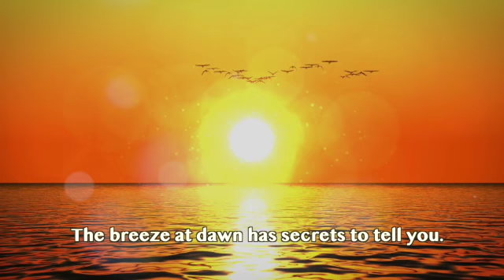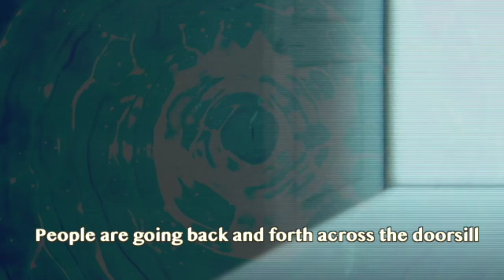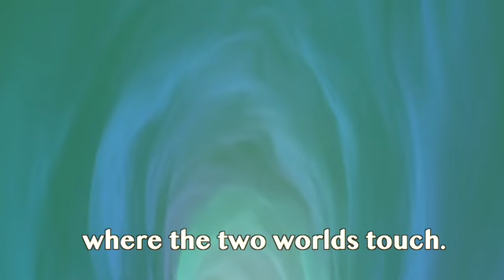Don't Go Back to Sleep, by Rumi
13th century Sufi mystic poet Rumi enjoins us to wake up, be present and become aware of the depth and complexity of the unseen world— that lies just beyond the doorsill.